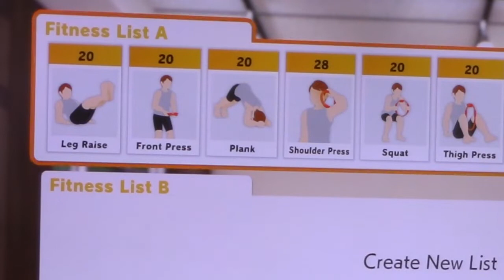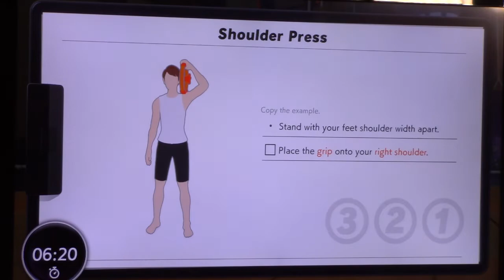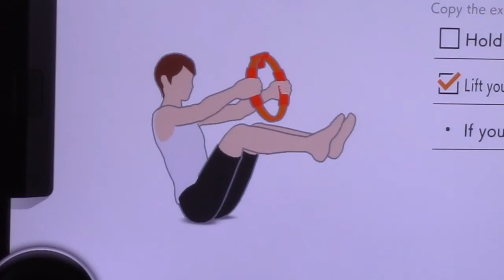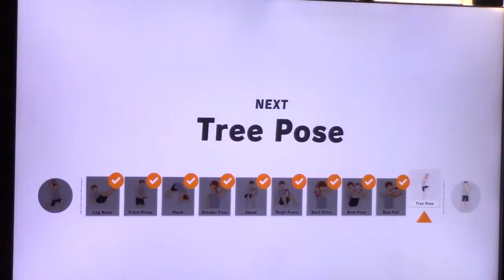Exercise is My Secret Prep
One Prep to Rule Them All - Exercise!